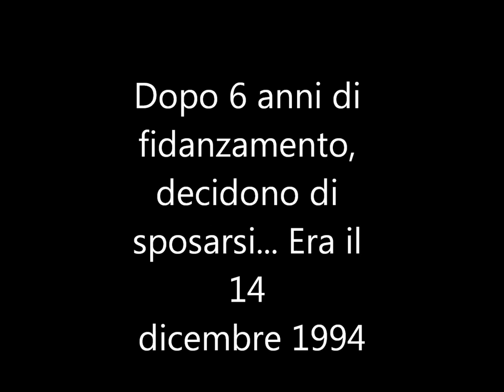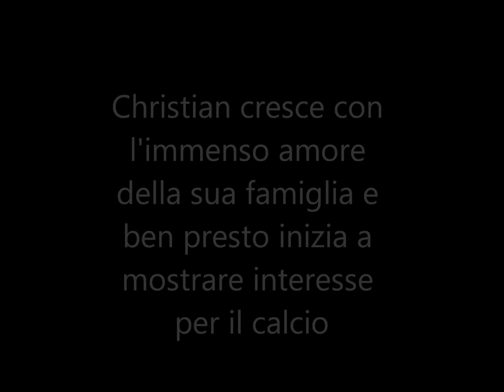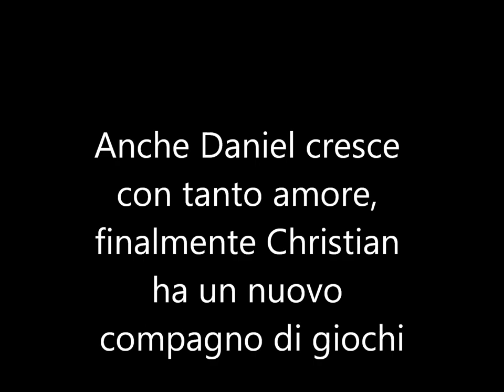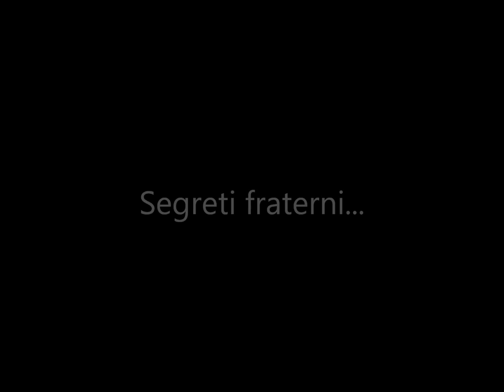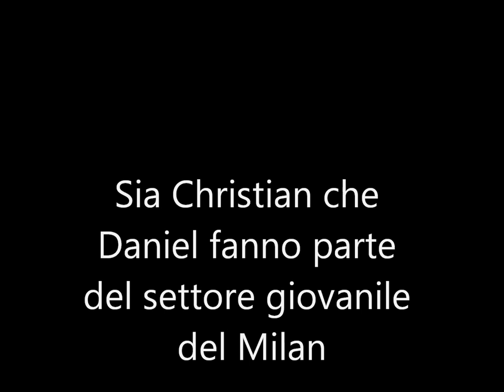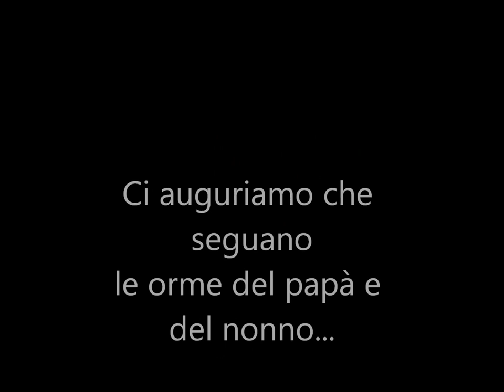Paolo Maldini Family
La storia di una delle famiglie più amate del mondo del calcio... La famiglia Maldini!!!